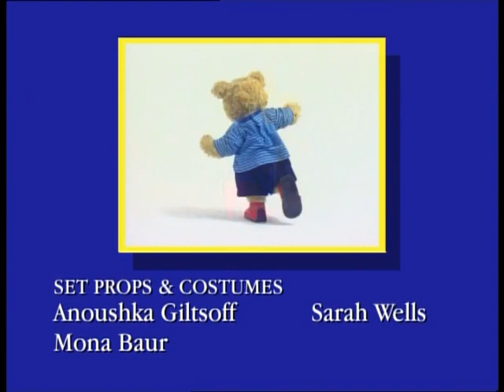P.B. Bear & Friends E21. The Sneaky Tree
P.B. Bear comes across a tree that can grow anything like carrots, bananas, fish, and even sweets, and he rushes off to tell his friends about it. However, what he doesn't know is that it was the aliens playing a trick on him.